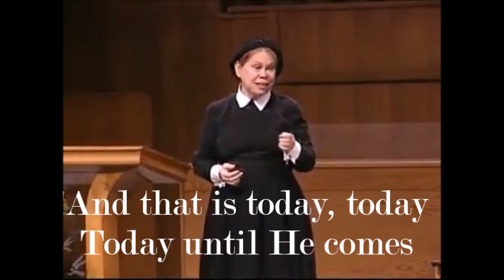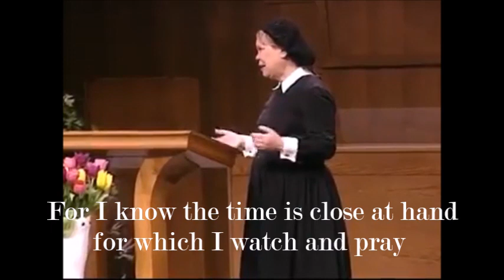I HAVE FIXED MY MIND by ELLEN G. WHITE || with Lyrics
I HAVE FIXED MY MIND by Ellen G. White
The Most Widely translated  female writer of history
She is not only a writer but a singer too.
a link of EGW biography